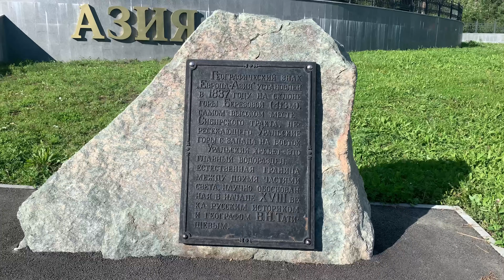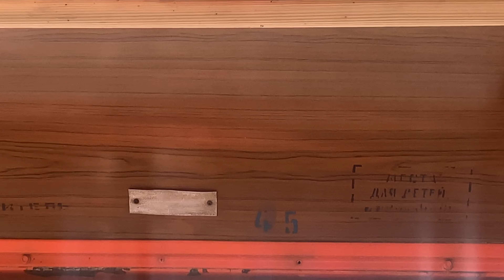Поездка на луноходе! ЛИАЗ-677МБ! В 872 ЕТ 196 маршрут: Стелла - Решеты + чиним автобус , 2 часть!